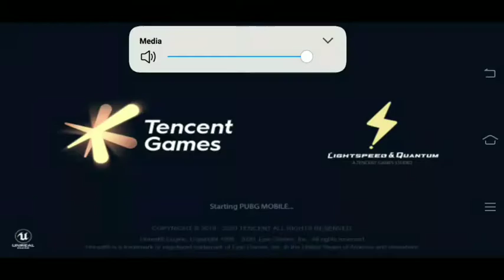JAI PUBG 88 KILLS //GAMING IN KANNADA// PUBG LIVE STREAM